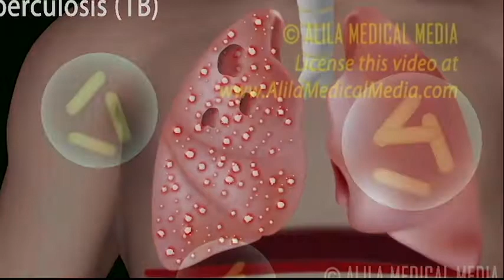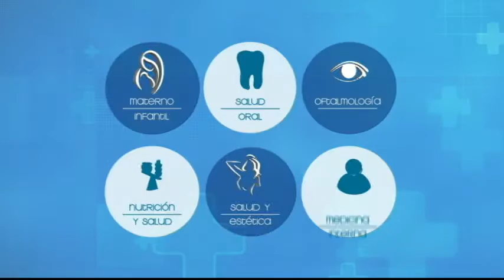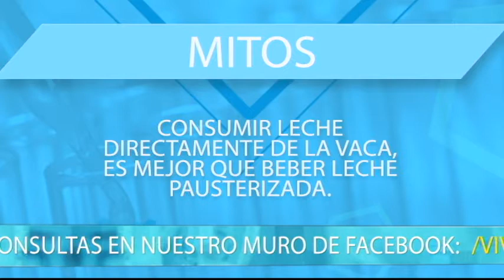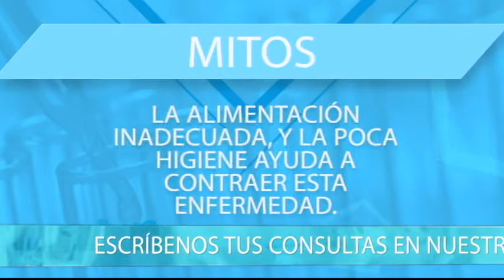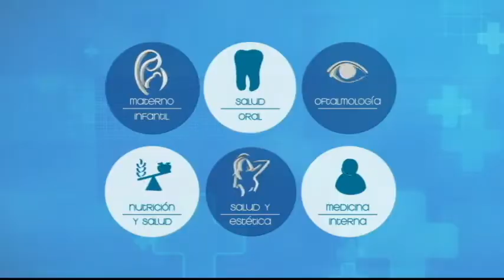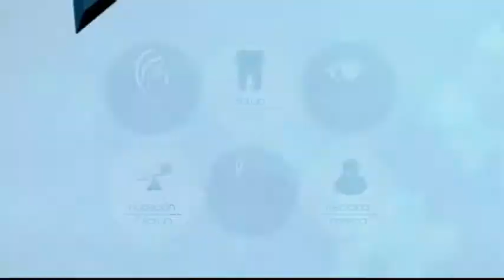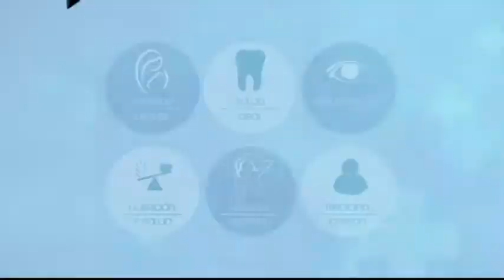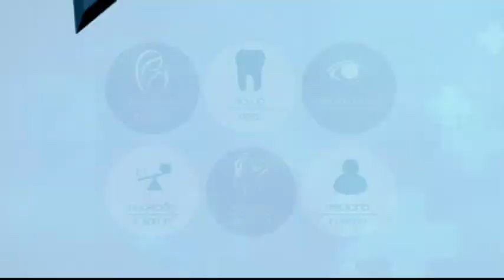VIVA MEJOR | TRATAMIENTO NUTRICIONAL EN CASO DE TUBERCULOSIS